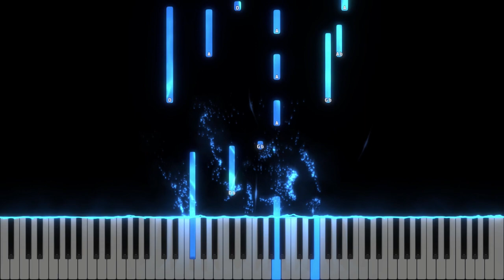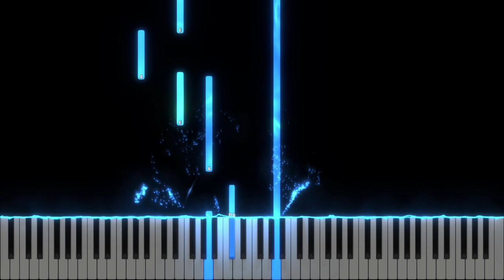Ce minunat Salvator - Wonderful, Merciful Saviour - Selah - Instrumental Negativ Pian - Tutorial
Tempo : 54

Muzica si versuri : Dawn Rogers & Eric Wyse